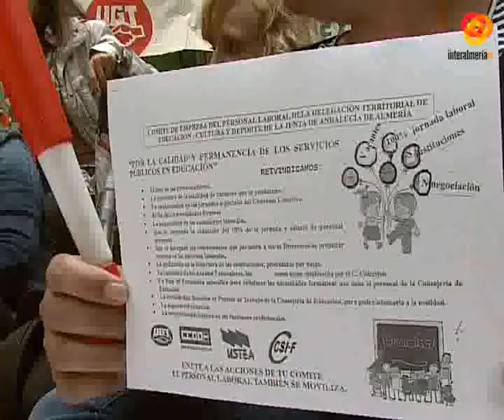Una treintena de trabajadores se encierran en la Delegación de Educación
Una treintena de trabajadores de la Delegación de Educación se han concentrado en el pasillo central de esta institución para denunciar los recortes que se estan produciendo en su sector.Reivindican el cese de las privatizaciones así como la cobertura de las vacantes que se produzcan. También piden que se implanten jornadas especiales del convenio colectivo y que se negocien los calendarios laborales.Una concentración que se ha mantenido durante toda la mañana y en la que los trabajadores del sector administrativo de la delegación han querido mostrar su postura contra los recortes que están viviendo.